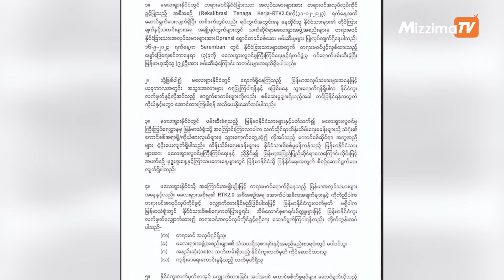လျှပ်စစ်မီးပြတ်တောက်မှု အခြေအနေ ပိုမိုဆိုးရွားလာနေ|Business Roundup(12.10.2023)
- လျှပ်စစ်မီးပြတ်တောက်မှု အခြေအနေ ပိုမိုဆိုးရွားလာနေ

- မြန်မာနိုင်ငံမှာ ဓာတ်ငွေ့ပိုက်လိုင်း တည်ဆောက်ရေး ရုရှားနဲ့ စစ်ကောင်စီဆွေးနွေး

- ရှောင်တခင်ဖမ်းဆီးမှုတွေရှိတာကြောင့် မလေးရှားရောက် မြန်မာတွေ ဂရုပြုသွားလာဖို့ သတိပေး

- ကုန်သွယ်ရေးမူဝါဒ ကန့်သတ်ချက်များကြောင့် မောင်တောနယ်စပ်ကုန်သွယ်မှုလျော့ကျ